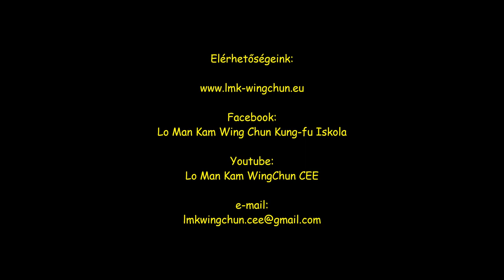A Wing Chun Titkai 9. - Az igazi ütés eszenciája